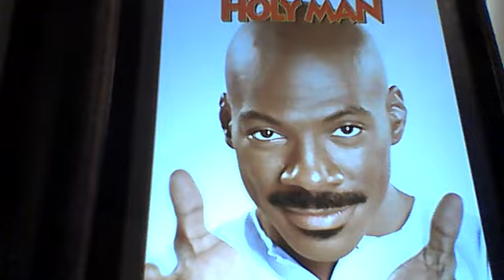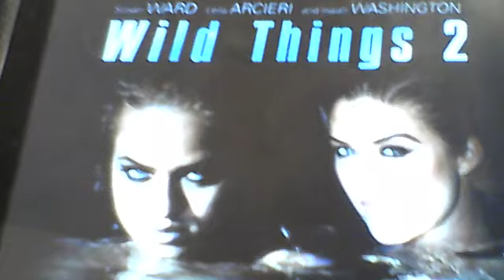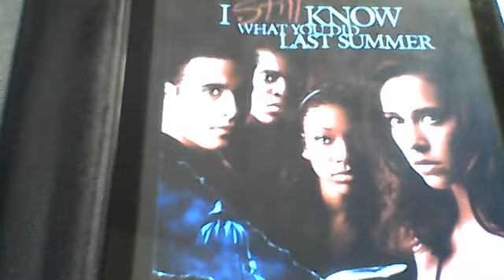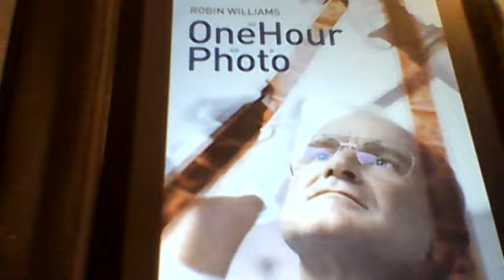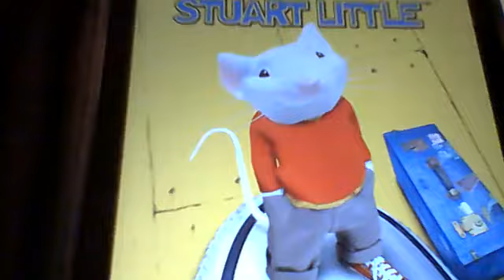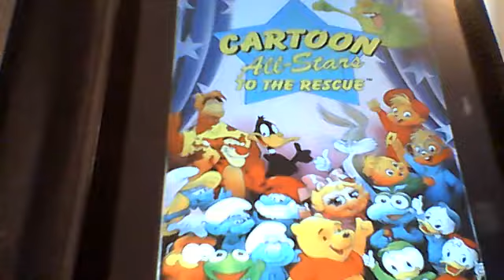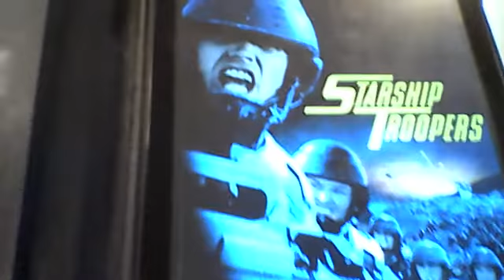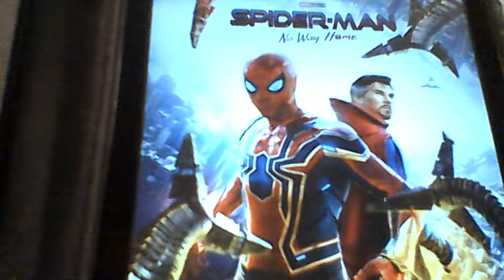APRIL 2022 RE-WATCHES RANKING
This is my ranking of all the flicks I re-watched for the month of April 2022!